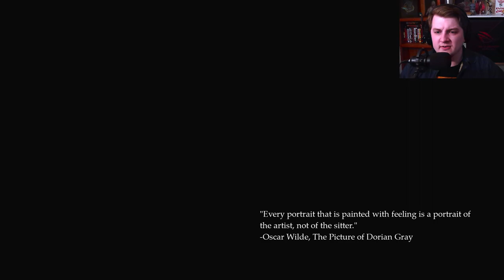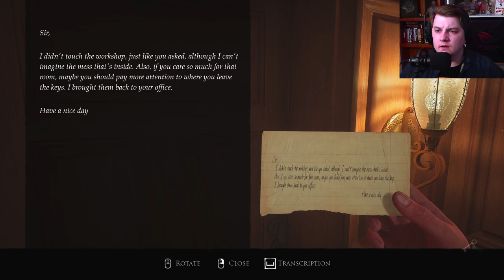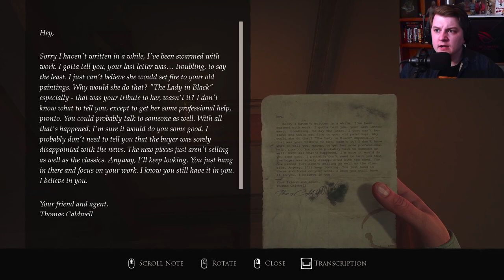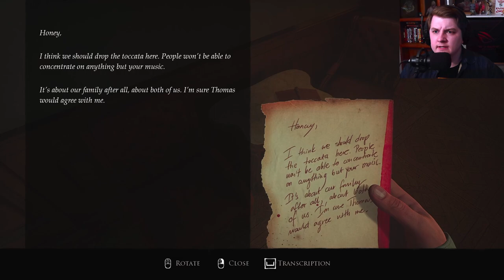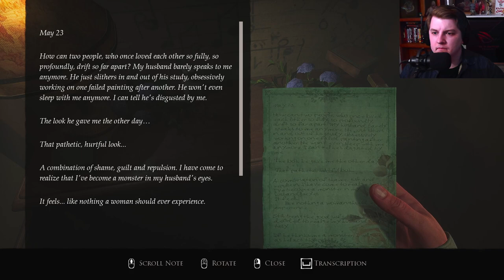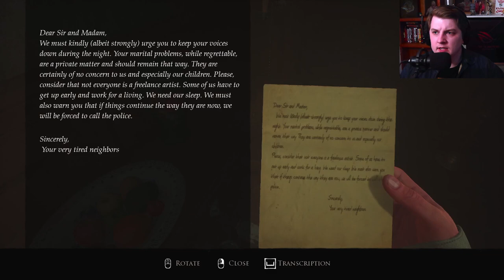A Writer In Suffering, And A Painter In Torment!!! | Layers Of Fear 1 (2023) Pt1